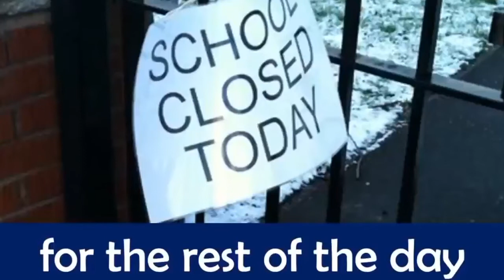Snow UK and Extreme Weather - Must Watch British People Reaction